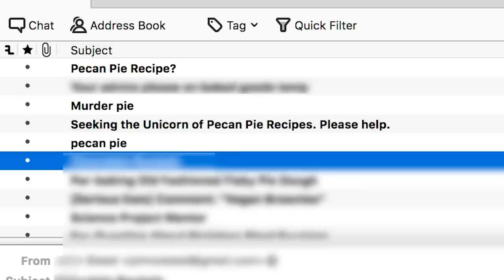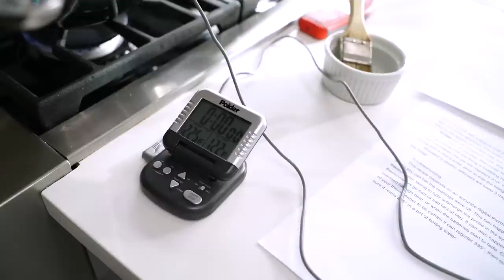The Impossible Pecan Pie | Serious Eats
Serious Eats' resident pastry wizard once wrote a pecan pie recipe so difficult that she vowed to never publish it anywhere. We tried to see if we could make it. Serious Eats' Culinary Director Daniel Gritzer attempts to make Stella's infamous Pecan Pie recipe--a recipe that remains unpublished because of it's high failure rate.

Serious Eats is a leading resource for all things food and drink: meticulously tested recipes that really work; in-depth, science-based explanations of cooking techniques; detailed reviews of cooking equipment; and guides to ingredients, dishes, and cuisines. We bring a democratic yet scientific approach to cooking the best dishes, busting food myths, and delivering strong opinions on what you should eat next, where, when, and why.